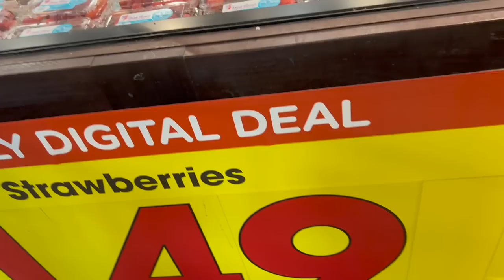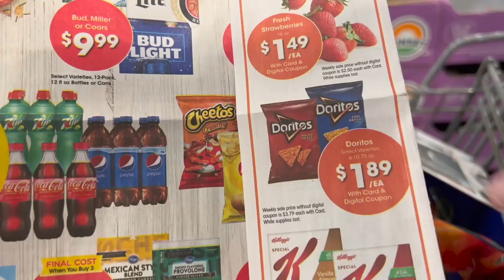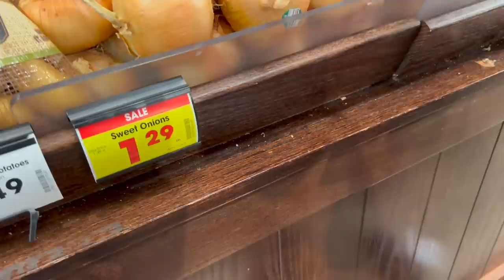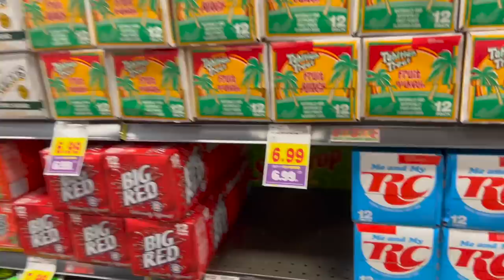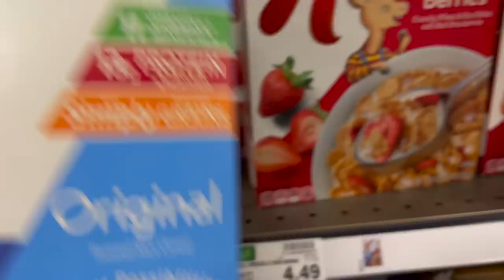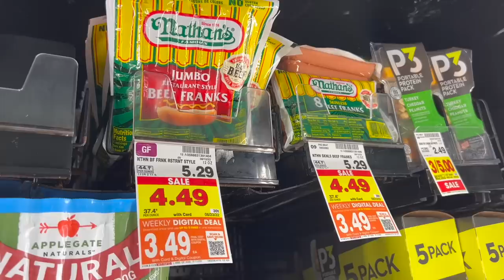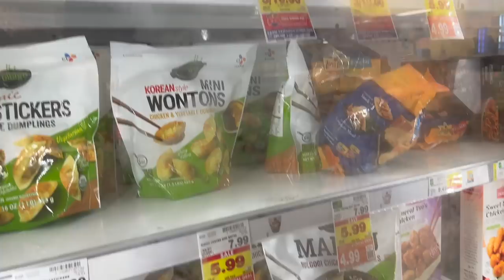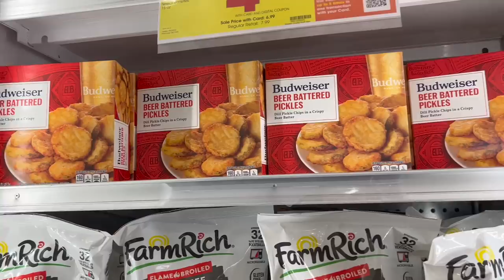What is worth buying this week at KROGER! SHOP WITH US!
As prices are rising we are taking advantage of the Kroger Weekly Digital Deals and Buy 5 or more as we stock up on the sale items. This week there were some healthy and some not so healthy buys. Prices are good from August 17 to August 23, 2022.

Note that we are in the state of Indiana and pricing may vary depending on your location.